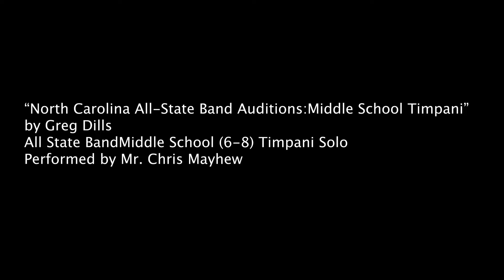All State Band Middle School (6-8) Timpani Solo composed by Greg Dills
“North Carolina All-State Band Auditions - Middle School Timpani” composed by Greg Dills

Performed by Mr. Chris Mayhew